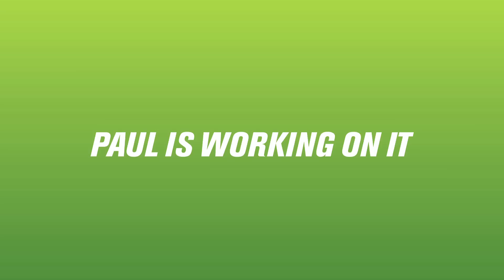Burnaby Lotto Max winner to share the wealth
Linda Spruston is Burnaby’s newest millionaire after winning a $1 million Maxmillions prize in the August 12, 2016 Lotto Max draw.
Spruston says winning the lottery has been an unbelievable experience.
“It’s a wonderful feeling,” exclaimed Spruston. “There are times I’m on the skytrain, and I just want to grab somebody and tell them I’m a lottery winner!”
Spruston says this win was really one for her whole family because she plans on sharing the wealth.
“My husband and I don’t have anything we want or need,” smiled Spruston. “Most of this money will go to my six children and my two sisters to make their lives easier.”
Spruston plans to use the remainder of the money to pay off her mortgage and she also wants to make a donation to charity.
“I will give a generous amount to Children’s Hospital because one of my daughters received a lot of help and support at the hospital.”
The winning ticket was purchased at the lottery kiosk at Lougheed Mall in Burnaby.